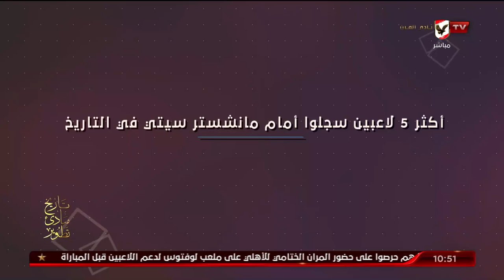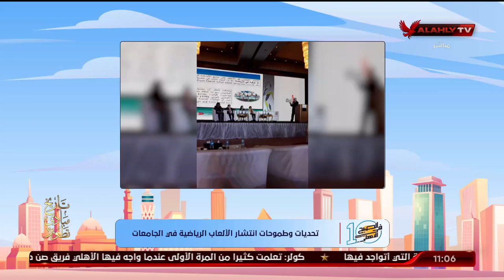الحلقة الكاملة - 10 الصبح في الأهلي مع كريم كوجاك ونهاوند سري | بتاريخ 29-10-2023